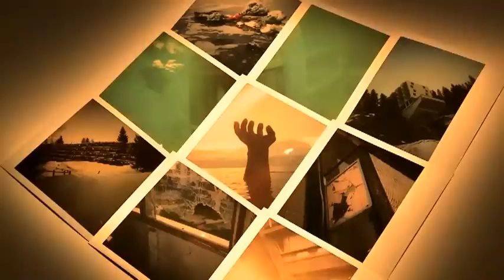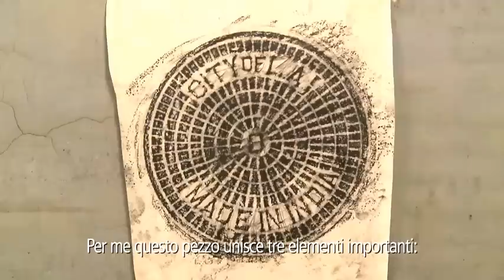Cyprien Gaillard at Fondazione Trussardi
Like an archeologist probing the wreckage of modernity, Cyprien Gaillard travels the world looking for monuments of our era that have lost their aura and symbolic power, and with the precision of a research scientist, he documents their life and gradual disappearance.
All of these forces can be found in the project Rubble and Revelation for the Fondazione Nicola Trussardi, the first major solo exhibition by Cyprien Gaillard in Italy.